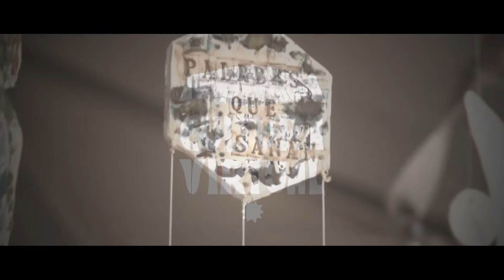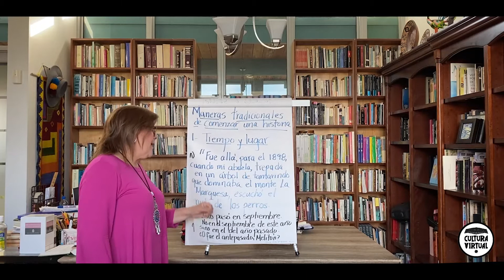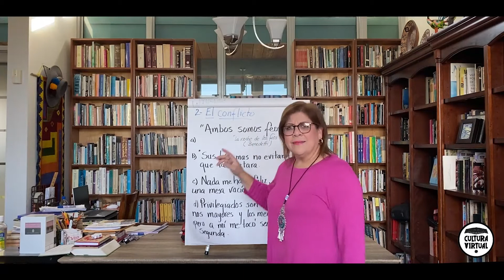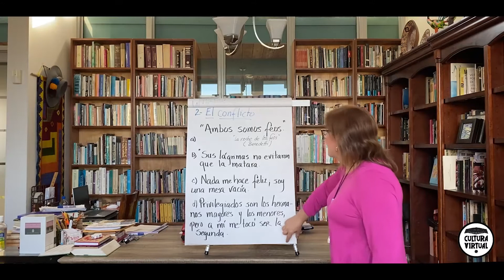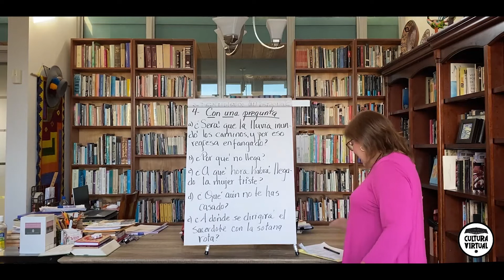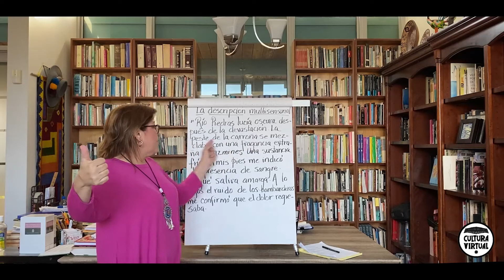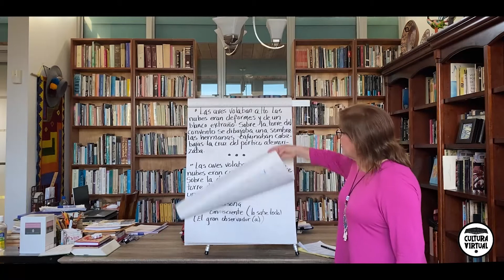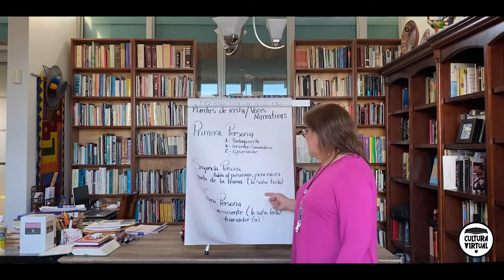Seguimos Aprendiendo con Cultura Virtual ICP | Creación Literaria II | Rubis Marilia Camacho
Seguimos Aprendiendo con Cultura Virtual es un ciclo de talleres educativos del  Instituto de Cultura Puertorriqueña con el auspicio del National Endowment for the Arts.
La profesora y escritora Rubis Marilia Camacho tiene a su cargo el Taller de Escritura Creativa.
En esta presentación continuamos con la segunda parte de la introducción a la creación literaria.
Autora de publicaciones de ficción, cuento y novela, esta reconocida escritora recibió mención honorífica -por su manuscrito Las madreselvas son unas flores- en la entrega de los Premios Nacionales de Literatura y del Premio Concha Meléndez de Crítica Literaria para el año 2020 del Instituto de Cultura Puertorriqueña.
Seguimos Aprendiendo con Cultura Virtual es parte del Programa institucional Cultura Rodante.